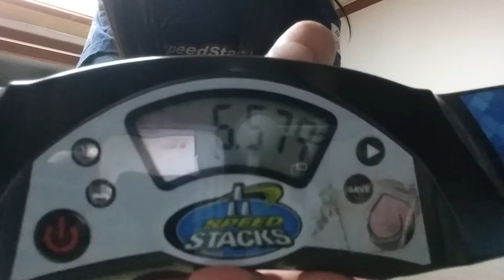Sport stacking fumble 6.5